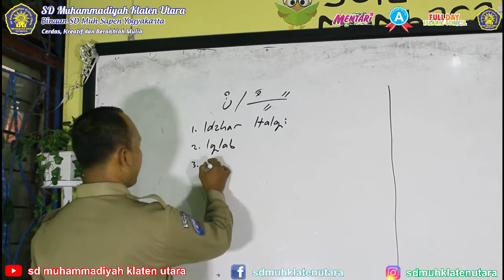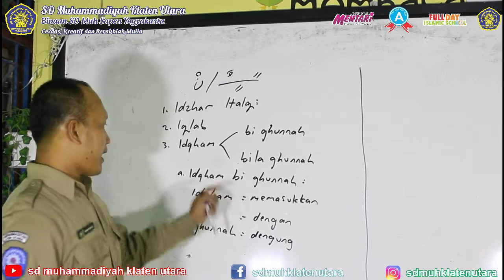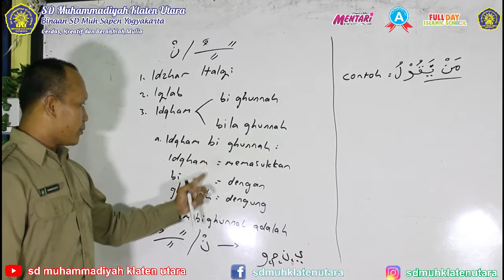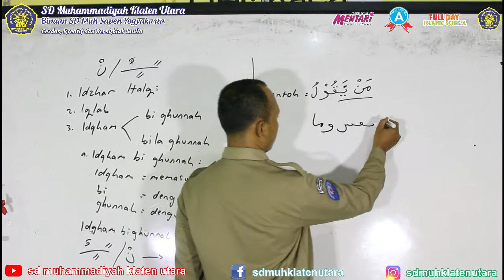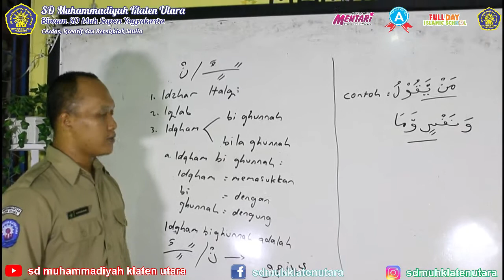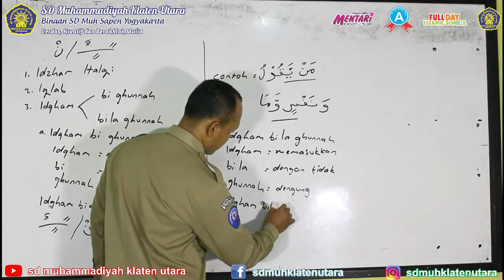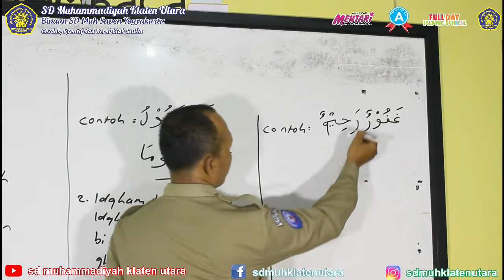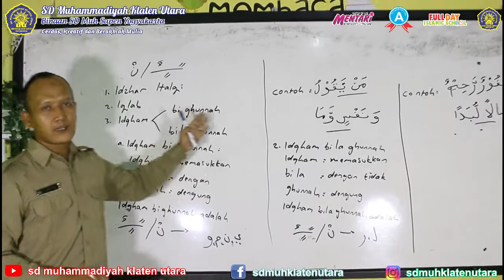idgham bighunnah dan idgham bilaghunnah oleh ust Syamsuri